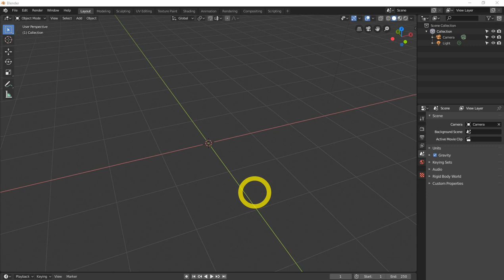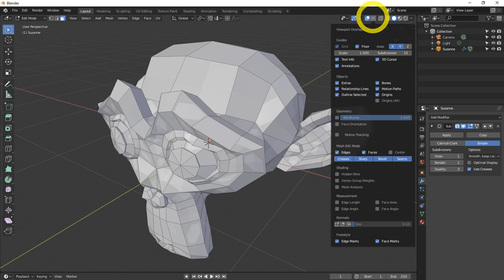All Blender 2 8 modifiers explained updated subdivision modifier in blender 2 8 tutorial